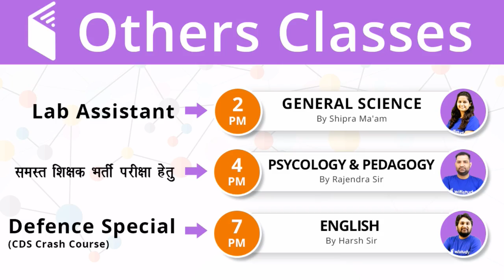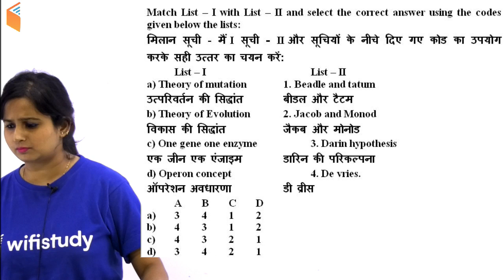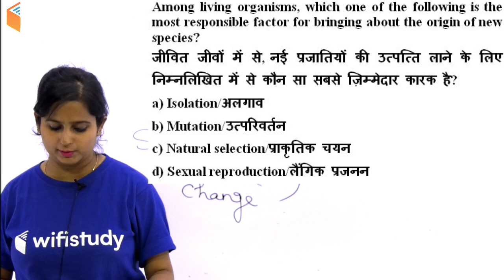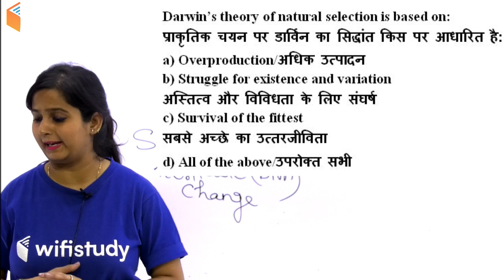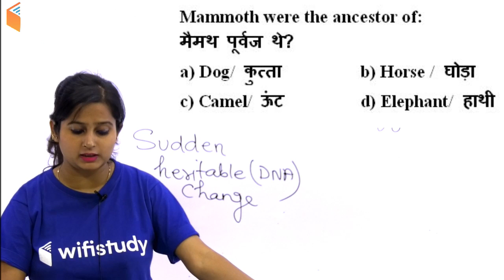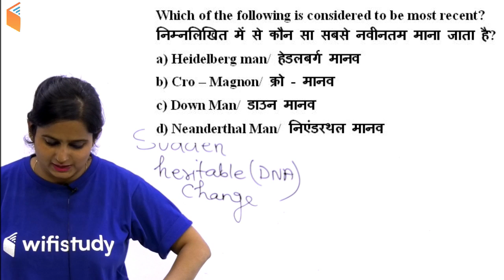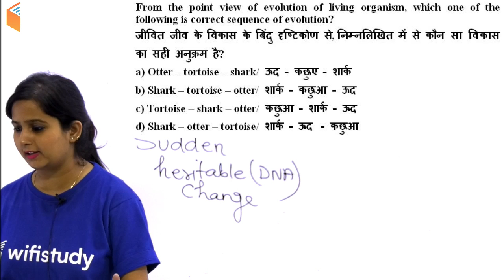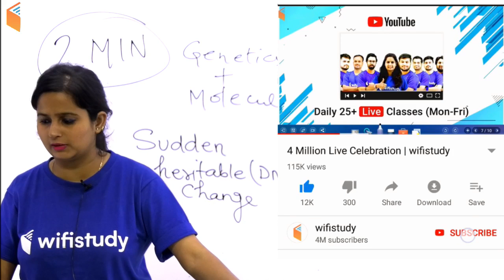2:00 PM - Lab Assistant 2018 | GS by Shipra Ma'am | Imp Questions of Genetic Eng. and Biotechnology